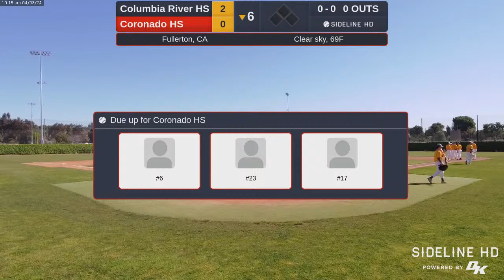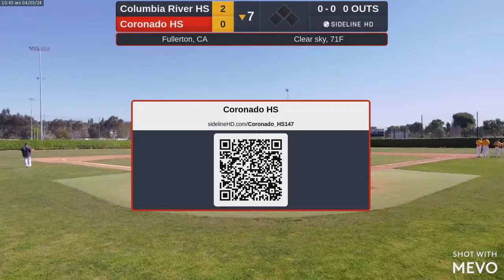Coronado HS vs. Columbia River HS (2024.04.03)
Coronado HS vs. Columbia River HS (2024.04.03)sidelineHD